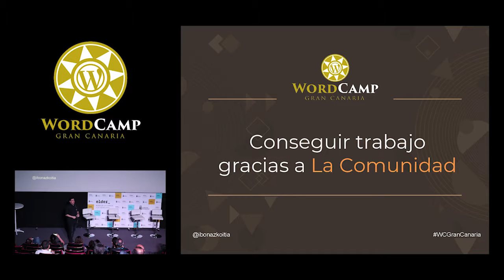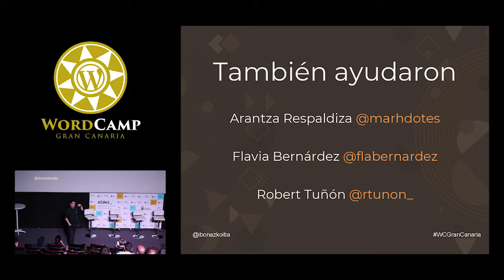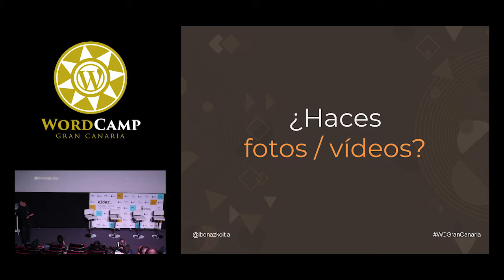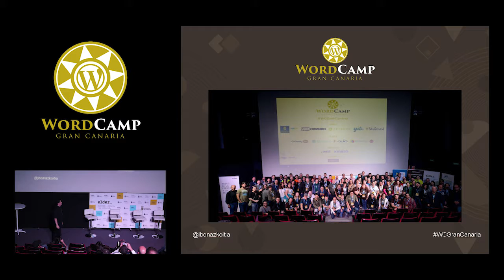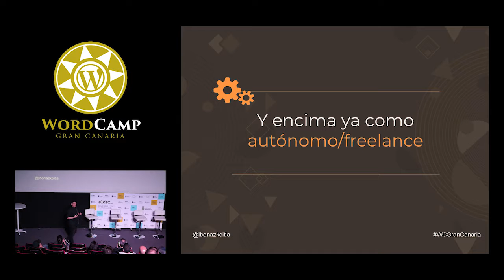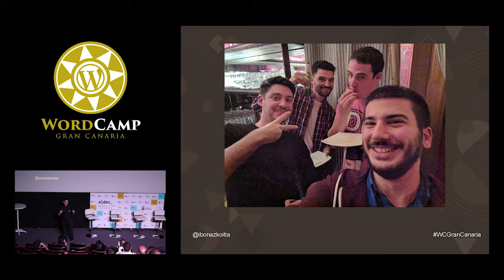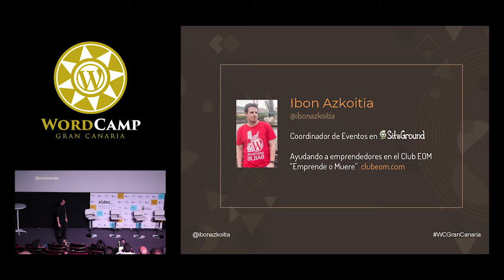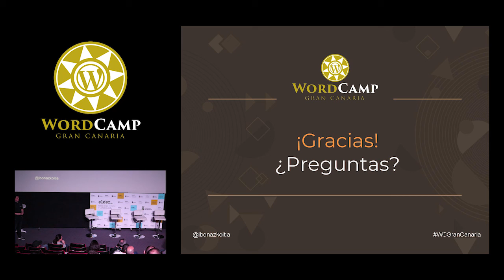Ibon Azkoitia: Conseguir trabajo a la comunidad WordPress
Hasta ahora siempre se han dado charlas sobre “Cómo colaborar en la comunidad de WordPress”, pero nunca se ha hablado de qué podemos sacar nosotros de esta colaboración.
En este taller cuento mi vida, tal cual. Una vida de alguien que no tenía ni idea de qué estudiar ni qué hacer con su vida. Alguien que ha ido vagando día a día probando diferentes cosas pero sin un objetivo claro, hasta que encuentra la comunidad de WordPress. Me gustaría mostrar como cualquiera, y sí, cualquiera, puede encontrar aquello que le gusta y trabajo sin importar a qué se dedique.
Contarles, con un poco de humor, cómo he pasado de fracasar en la uni, ser mecánico, trabajar por las noches en una fábrica, etc. a tener un trabajo propio o incluso trabajar en una empresa referente del mundo de WordPress.